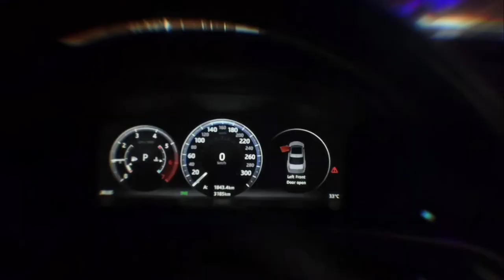The New Jaguar XJL in IRAN - Kish island by Auto Esfandiar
The House of Luxury Cars by Esfandiar Kish Company 🤩⚜️